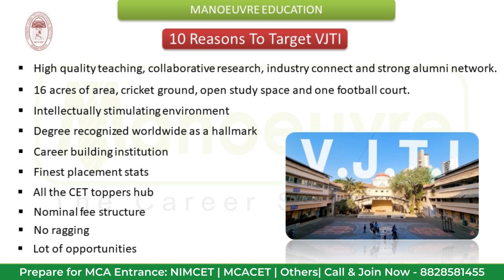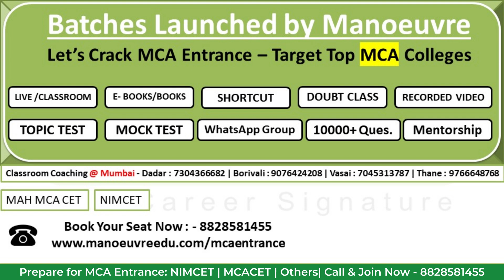Veermata Jijabai Technological Institute (VJTI) - Why To Target | Top 10 Reasons | Best MCA College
Call/WhatsApp on :
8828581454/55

CLASSROOM COACHING :-
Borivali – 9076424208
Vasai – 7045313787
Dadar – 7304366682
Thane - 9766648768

MCA CHANNEL

MUST WATCH

MAH MCA CET 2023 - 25 Days Preparation Strategy / Planning | Complete Guidance | Must Watch

Manoeuvre Education

mah mca cet 2023 exam date
mhcet mca 2023 exam date
mh mca cet 2023 exam date